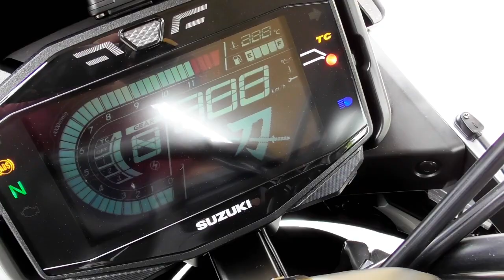ご来店#94 新型カタナ登場!! SUZUKI NEW KATANA 刀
【Third-Eye Friends】サードアイにご来店いただいたお友達＆お客様のショート動画です(^^♪